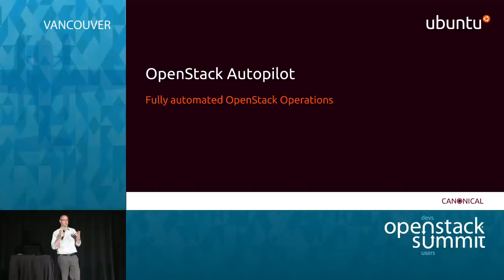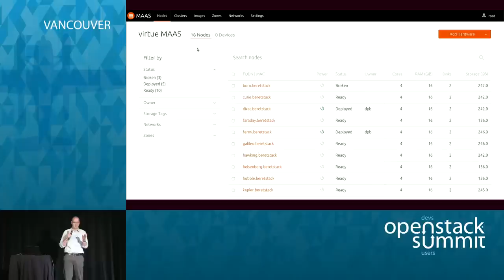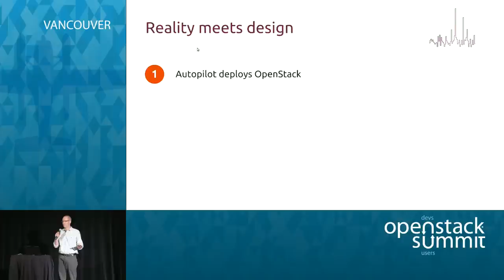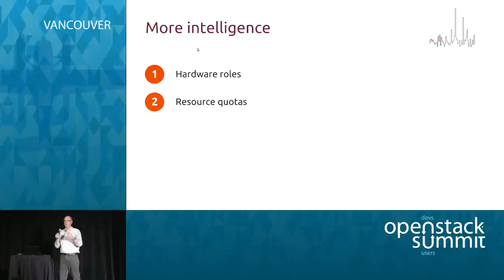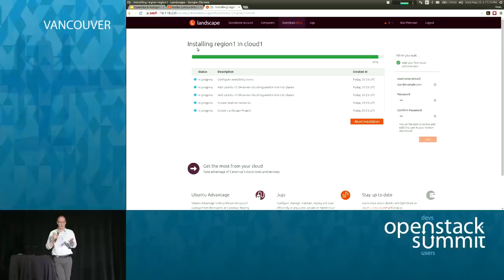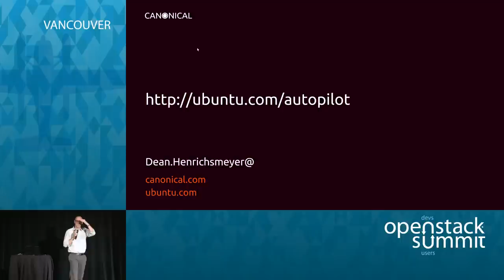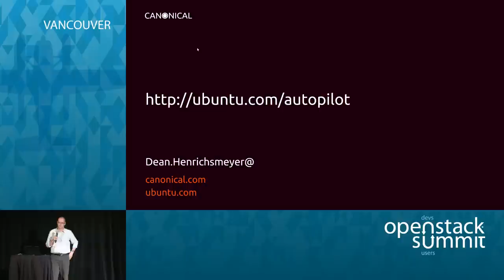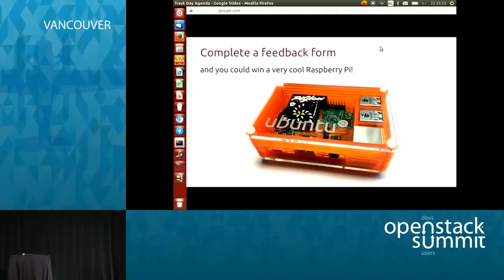The Easiest and Most Flexible Ubuntu OpenStack Installer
The OpenStack Autopilot offers both the easiest install of OpenStack but also the flexibility to choose between SDN, storage and hypervisor options from a wide range of vendors. Join the project leads for a walk-through of the management capabilities in the Autopilot - growing your cloud over time, upgrading from version to version of OpenStack, and extending the cloud to additional regions.